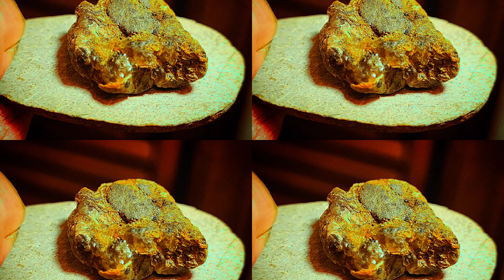A piece of pumpkin agate🎃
Farmington CT river